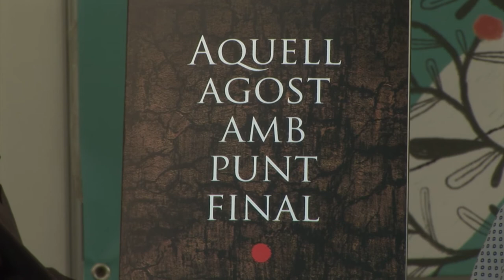Joanjo Garcia - Aquell agost amb punt final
Aquell estiu tot va canviar al poble amb la desaparició de Carme Matallana. La premsa va arribar immediatament, seguint un fet que trencava la monotonia de l’estiu, i no va deixar escapar cap detall. Eren moltes les preguntes que emergien al voltant d’aquesta tragèdia. Les més òbvies, les que feien referència a qui n’era el culpable i per què ho havia fet, o les relatives al seu entorn, quina era la implicació del seu amic Cèsar o com havia afectat el grup d’amics. Però també altres de més profundes. Com va passar de ser una notícia a un espectacle? Fins on poden arribar els pares per a protegir els fills? On queda la frontera entre la llei i la justícia?
Aquell agost amb punt final planteja molts interrogants a mesura que va donant veu a diversos protagonistes. Amics, pares, advocats i periodistes intenten explicar-nos les seues veritats, les seues justificacions i, fins i tot, algunes mentides.